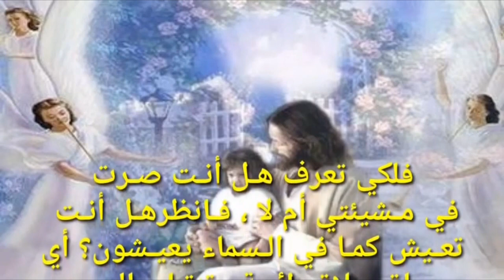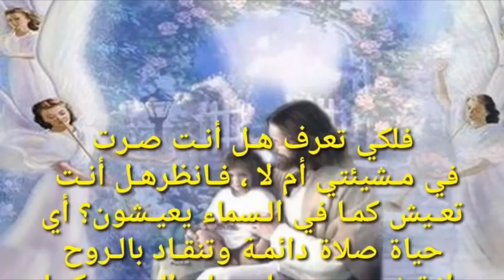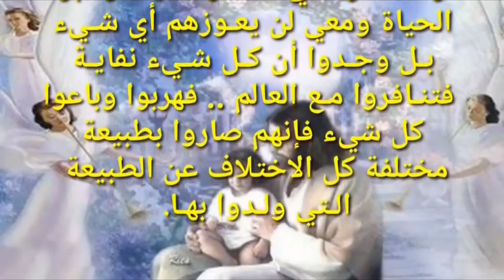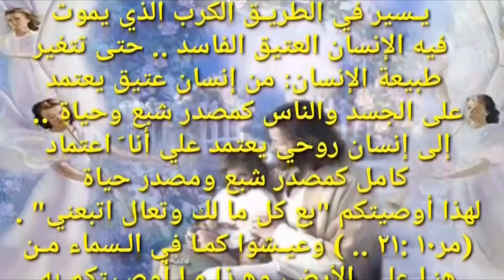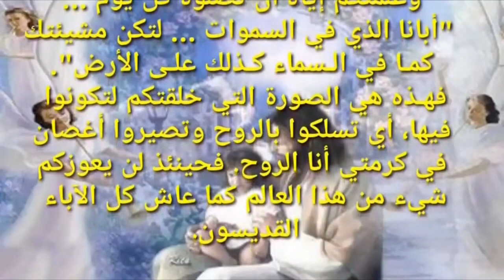المعاتبة لرؤية الإيجابيات وظهور المسيح ج١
من سلسلة
كتاب الاختطاف الاخير ومارأيته في جنة عدن